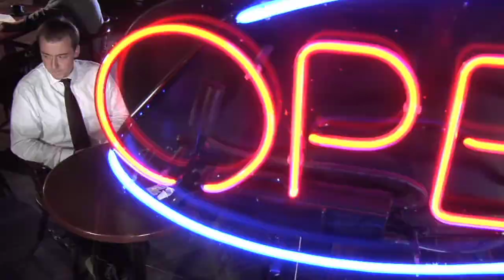Tell Me a Lie Trailer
The trailer for Full Swing Productions very first short film; TELL ME A LIE.